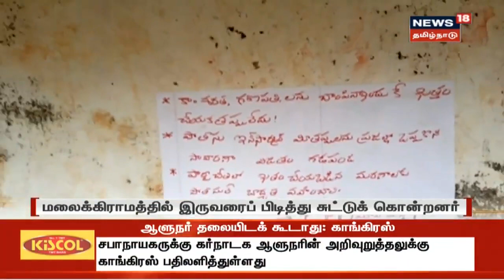திடீரென நல்லவர்களாக திருந்திய இளைஞர்ககளுக்கு அடி உதை | Karur, Illegal Sand Mining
கரூரில் மணல் திருட்டில் ஈடுபட்டு திடீரென நல்லவர்களாக திருந்திய இளைஞர்ககளுக்கு அடி உதை